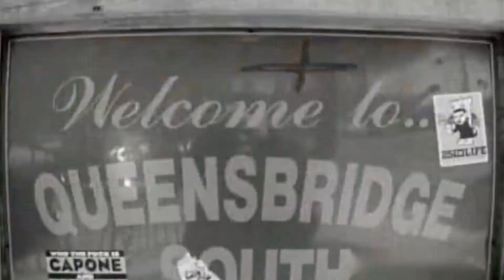Mobb Deep | QB Finest (Da Bridge) Ft. Nas, Capone, Marley Marl & MORE [Music Video] | Dr. Dre Jr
👑Mobb Deep👑|🗽QB Finest🌆(Da Bridge)💵Ft.👑Nas,👑Capone,👑MC Shan,👑Marley Marl,👑Cormega,👑Trag &👑MORE🎇[Official Music Video]🎼
💽Album:🌆THE QUEENSBRIDGE Album🌆|🎇Released: 2000✨